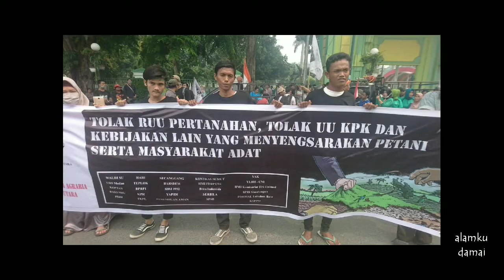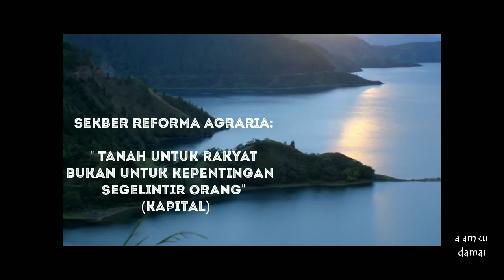Nada Sumbang Tanah Leluhur